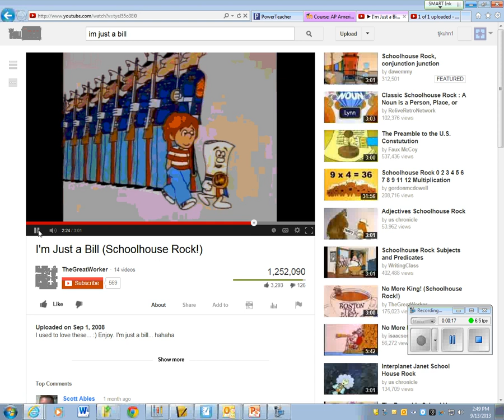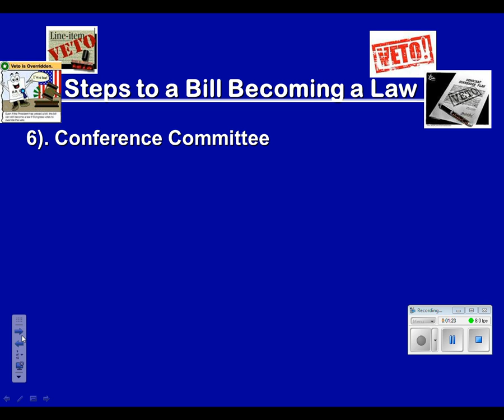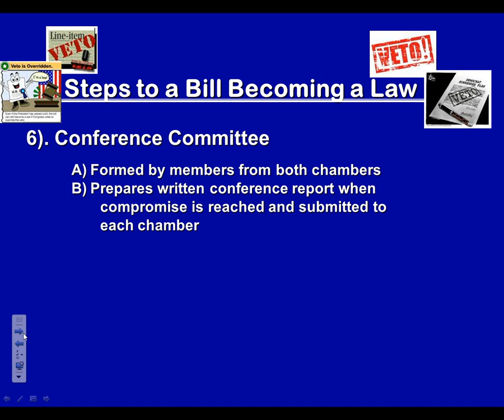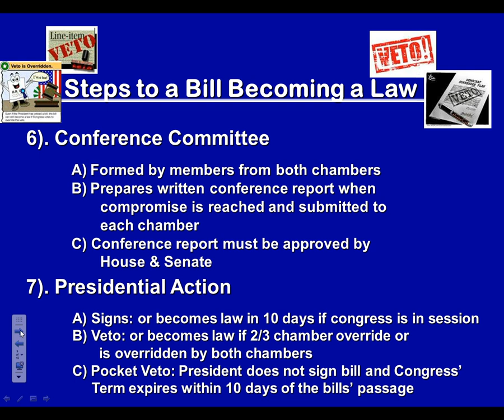How a Bill Becomes a Law President and Conference Committee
Notes on Lawmaking for Mr. Kuhn's AP Government and Politics course at Mundelein High School.